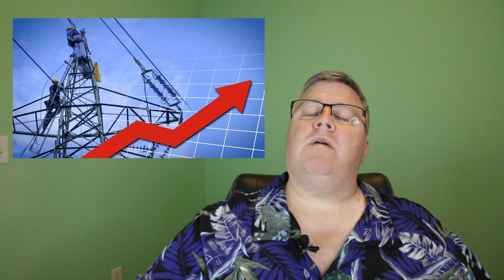Bye Bye Cable: The Ultimate Guide to Cutting the Cord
Welcome to our video "Bye Bye Cable: The Ultimate Guide to Cutting the Cord"! In this comprehensive tutorial, we provide you with expert advice and tips on how to successfully transition from cable TV to a cord-cutting lifestyle. It's time to take control of your entertainment choices and save money. Learn about the various streaming services and devices that can give you access to a wide range of high-quality content at a fraction of the cost. Discover the most popular streaming platforms, like Netflix, Hulu, Amazon Prime Video, and many more, each offering an extensive library of films, TV shows, and original content. We delve into the benefits of cutting the cord, such as enjoying on-demand programming, personalized recommendations, and the flexibility to watch what you want, when you want. No longer will you be tied to rigid broadcast schedules or expensive cable packages. Say goodbye to cable-induced frustrations such as limited channel options and complex subscription packages. Furthermore, we highlight the cost savings associated with cord cutting, allowing you to allocate your hard-earned money to other priorities. With our Ultimate Guide to Cutting the Cord, you'll learn how to access all your favorite channels and content without paying hefty monthly bills. Join the cord-cutting revolution today and free yourself from the limitations of cable TV. Follow our guide and make an informed decision regarding your entertainment needs and budget. Embrace a new era of entertainment that puts you in control!

Individual Streaming Services include:
Disney +
Discovery +
ESPN +
Netflix
Apple TV
Amazon Prime

Full TV Experience Streaming Services:
Hulu (Orange and Blue Plans)
Sling TV
DirecTV Stream
YouTube TV
Fubo TV

Free Streaming Services (Ad supported of course):
Roku Channel
Pluto TV
Crackle
Popcornflix
IMDb TV

Looking for a new WiFi Router or Mesh System?
Single Router Devices:
TP-Link Archer AXE75
Synology WRX560
Asus ROG Rapture GT-BE98 Pro
TP-Link Archer AX10
TP-Link Archer AXE95
Asus RT-AXE7800 Tri-Band Wi-Fi 6E Router

Mesh Wi-Fi Systems:
TP-Link Deco X4300 Pro
Amazon eero 6+
Asus ROG Rapture GT6 Wi-Fi 6 Gaming Mesh System
Wyze Wi-Fi 6E Mesh Router Pro
eero Max 7

00:00 Introduction
00:30 The Current Situation
03:05 You're already halfway there
03:43 Cord Cutting Cheat Sheet
05:22 Individual Streaming Channel Options
06:38 Cable like Streaming Services
07:52 Free Streaming TV Services
09:31 What makes me Grumpy about Cable vs Streaming
11:21 Closing